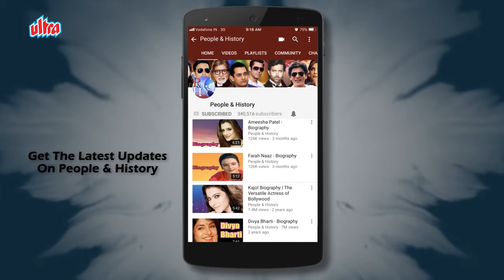Meena Kumari - Kamal Amrohi Unknown Facts.